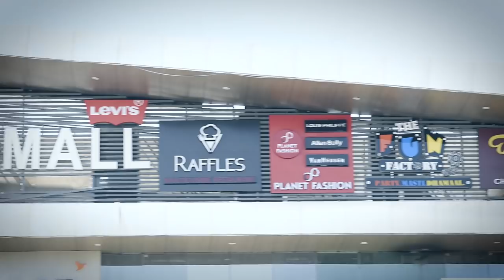The Palm Mall, Korba, Chattisgarh - The Space Story | Product Used - Aludecor ACP Sheets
The Palm Mall at Korba, a small town in Chattisgarh known as the Power Capital of India, is the pride of the town and has all the ingredients of malls in big cities.